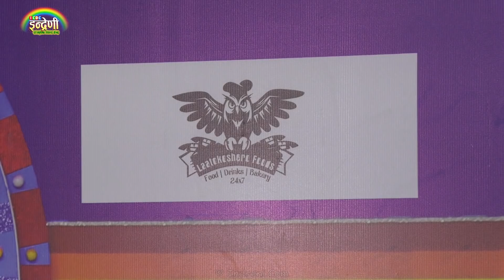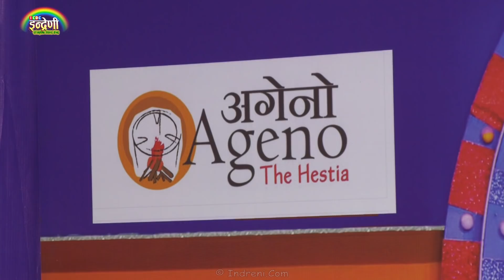छत्र शाहीले अमृता लुङगेली सँग गाएसी काजल टिपेर पुगे जुम्ला । Amrita_Chhatra २३.०६.०७८ ।। HD